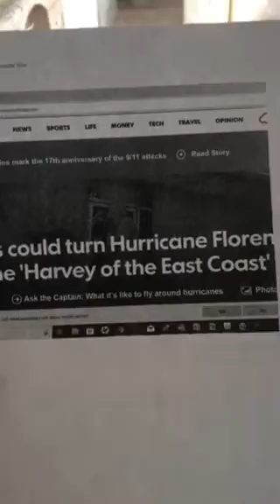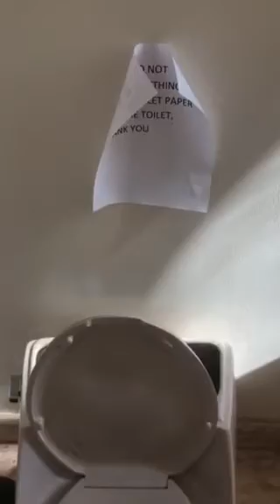Carolyn Mason Claim Airbnb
Sep 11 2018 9:41 am Toilet Flushing Perfectly 10 Consecutive Times